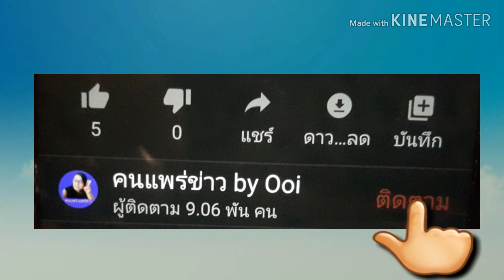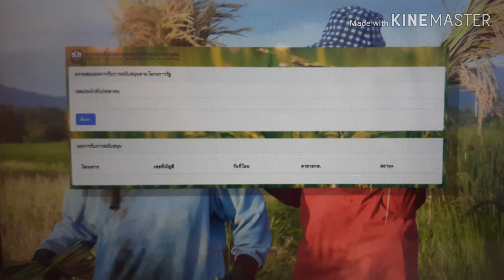กดเข้าดูเลยค่ะค่าเก็บเกี่ยวข้าวเข้าสาขาไหนเช็คบัญชีเลยค่ะ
แจกค่าเก็บเกี่ยวข้าวเข้าสาขาไหนเช็คด่วน